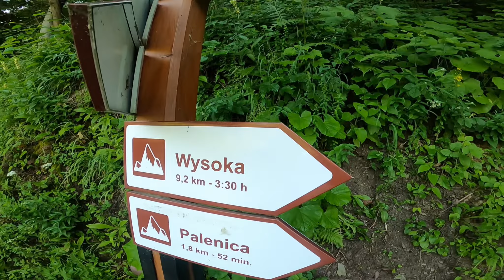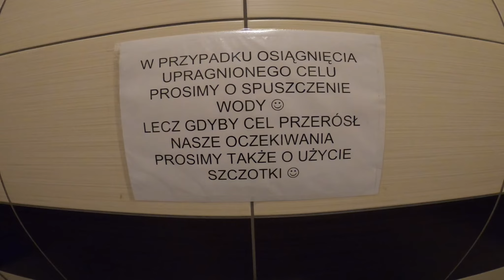Małe Pieniny Od schroniska Orlica do wąwozu Homole.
To o tyle nietypowe, że 90 procent ludzi chodzi z Homoli do Szczawnicy. My odwrotnie. A dlaczego nie?

Nie zapomnij nacisnąć subskrypcji. Będziesz na bieżąco.
Zalajkuj i bądź ze mną na FB. Będzie mi z Tobą raźniej